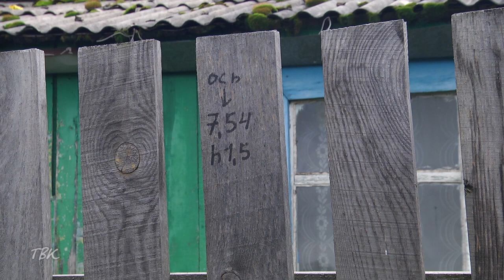Специальный репортаж: социальная газификация и меры поддержки граждан при газификации жилья